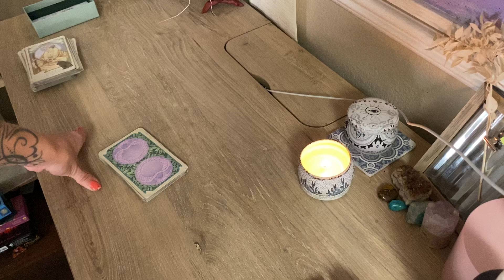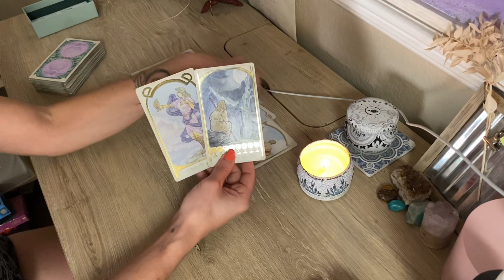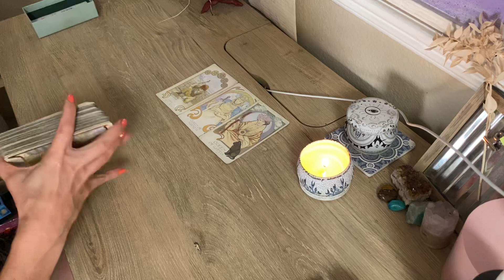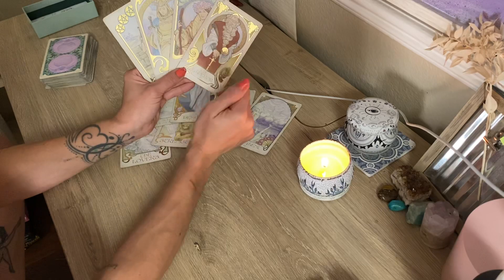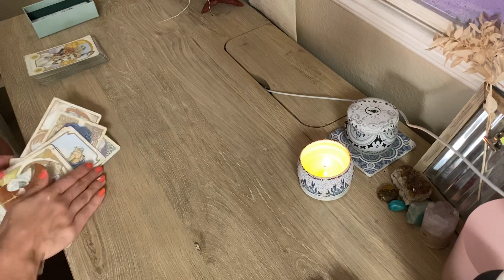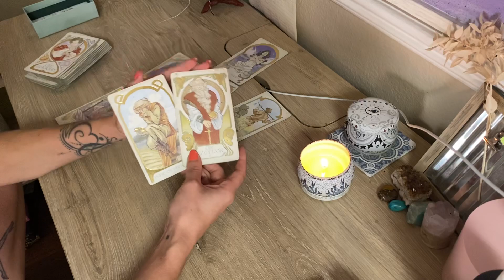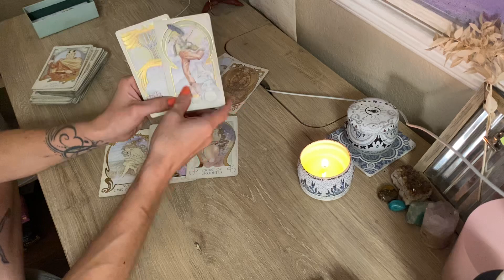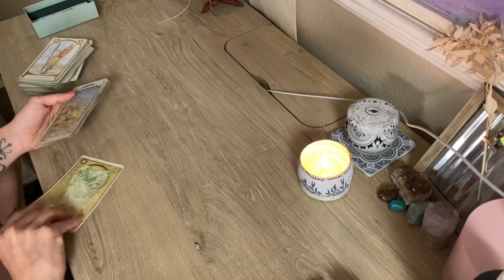Aries, Leo, Sagittarius- Your August Tarot Reading. Past Pain Being Healed and Renewed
August Tarot Reading for Fire Signs- Aries, Leo, and Sagittarius